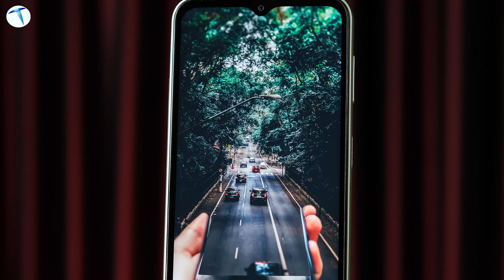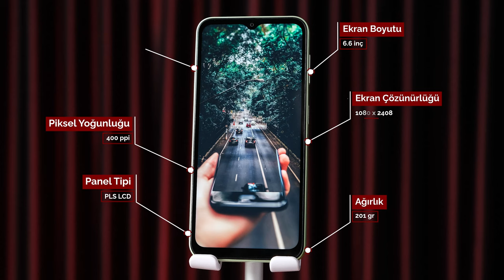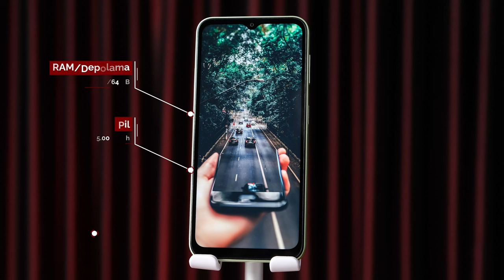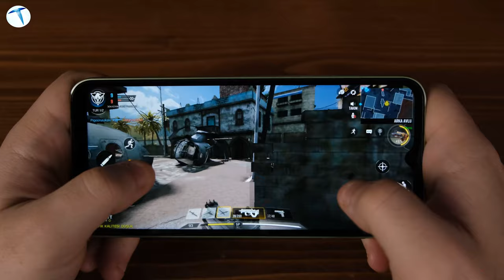Samsung'un en yeni, en ucuz telefonu! Galaxy A14 alınır mı?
Samsung'un bir süre önce ülkemizde de satışa sunduğu Galaxy A14 modelini mercek altına alıyoruz. Fiyatıyla dikkatleri üzerine çeken Galaxy A14, temelde bizlere neler sunuyor? Bu soruların yanıtını videomuzda bulabilrisiniz.